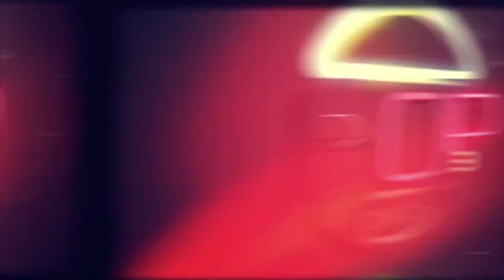Cheddy Garcia - Top 13 (2016)